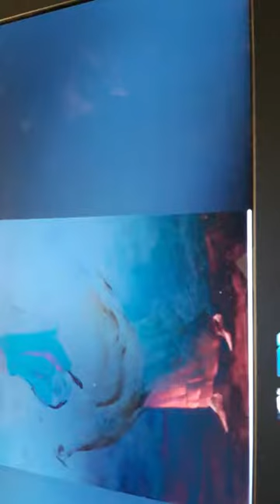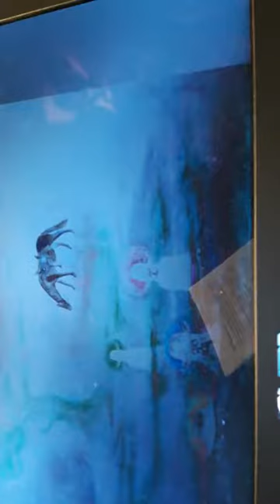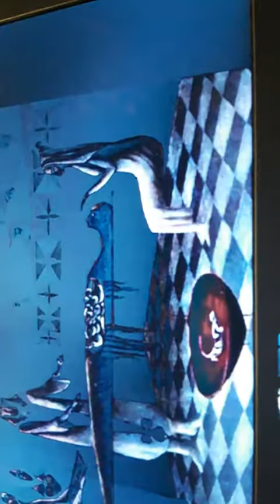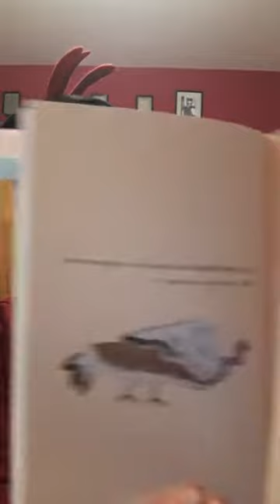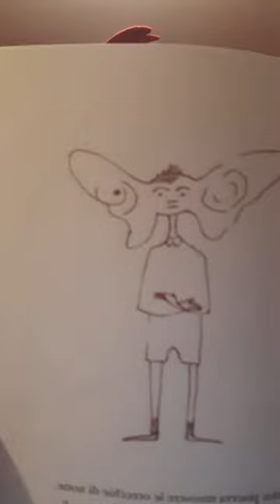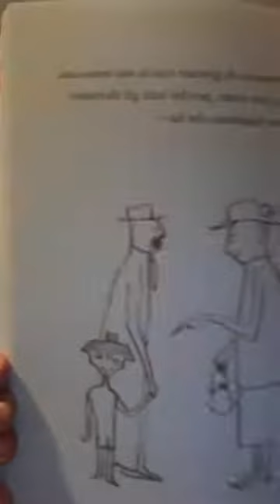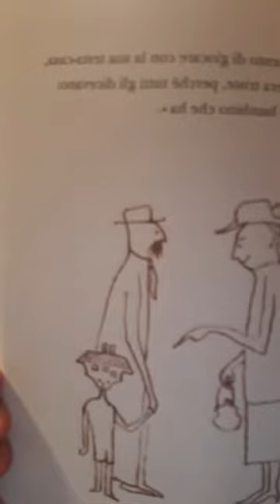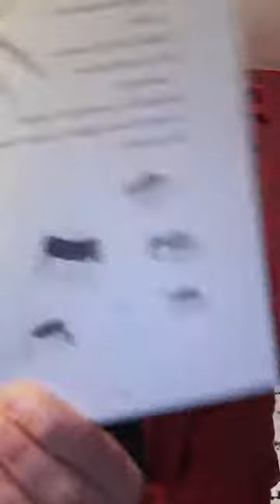Čtení s Dlouhou punčochou: Mléko snů /Leonora Carrington/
Dětské knihkupectví Dlouhá punčocha uvádí: Mléko snů /Leonora Carrington/

Čte: Renata Munteanu